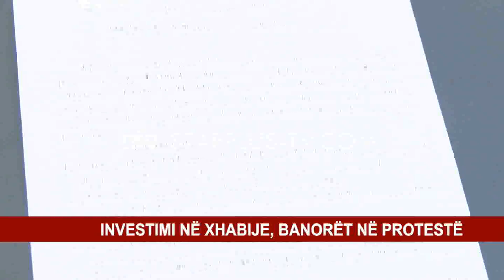INVESTIMI NË XHABIJE, BANORËT NË PROTESTË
Banorët e lagjes xhabije kanë vijuar protestat në lidhje me investimin që po kryhet nga bashkia e Shkodrës për rikualifikimin urban të kësaj zone.

Ato jhanë të revoltuar për zgjerimin e rrugës dhe prishjen e hapësirës së gjelbër ndërkohe që akuzat i drejtojnë drejt bashkisë Shkodër dhe kryetares Voltana Ademi. Por banorët ngrejnë edhe pyetje ndaj inxhinierëve të bashkisë Shkodër. Rehabilitimi i bllokut te pallateve ne xhabije është shoqeruar me reagime te shumta nga ana e komunitetit, ku ato shprehen se vendimi është marrë pa i pyetur nderkohe që paralajmërojne edhe protest ate tjera.